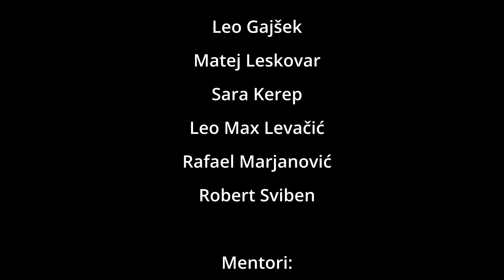Trailer - No Longer Human by Dazai Osamu